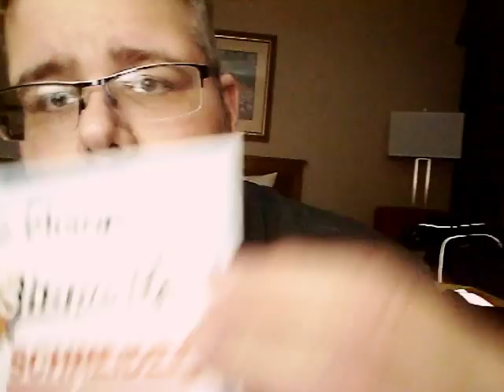I switched jobs